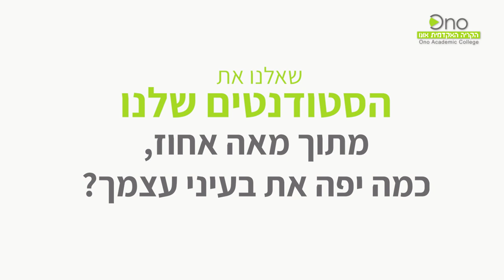מתוך מאה אחוז, כמה יפה את בעיני עצמך? | שונות היא ערך | הקריה האקדמית אונו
הקריה האקדמית אונו גאה להשיק ולהציג בפניכם קמפיין חברתי ייחודי:  "שונות היא ערך".
הסטודנטים, נציגי כל הקשת הישראלית, ענו תשובות שונות והצליחו להמחיש בצורה אמתית ומרגשת, שיש הרבה יותר דברים מאחדים מאשר מפלגים. יחד עם זאת, הפערים והדעות הקדומות עדיין קיימים וישנה עוד דרך כדי להגיע לשוויון חברתי אמתי – ומשקפים את העשייה של הקריה האקדמית אונו מזה 25 שנה.